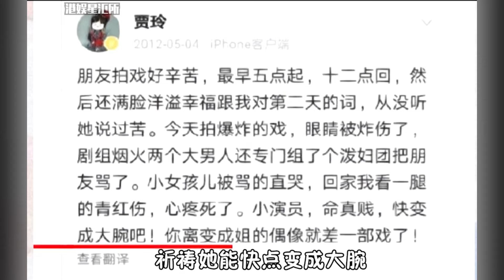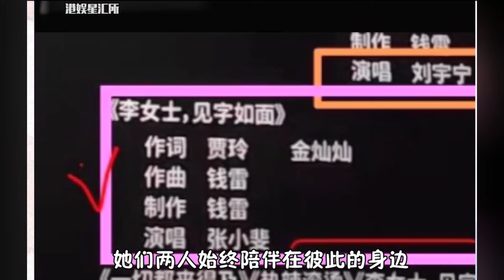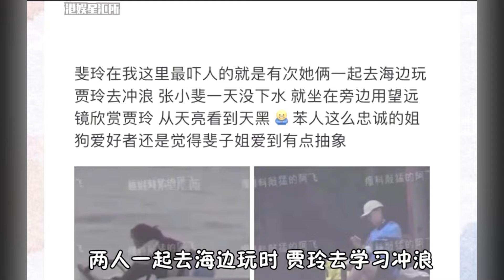贾玲谈19岁丧母对自己的影响 曾说张小斐就差一部戏爆火 后来张小斐靠演贾玲妈妈一举成名 也圆了贾玲对早逝母亲的遗憾 | 热辣滚烫 你好李焕英 贾玲 沙溢 张小斐 沈腾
chapter
0:00-1:41 贾玲早年前谈19岁丧母
1:41-3:50 《你好李焕英》上映期间贾玲再度思母落泪
3:50-6:57 张小斐：贾玲是我的贵人
6:57：10:41 贾玲和张小斐这对好友的相处模式